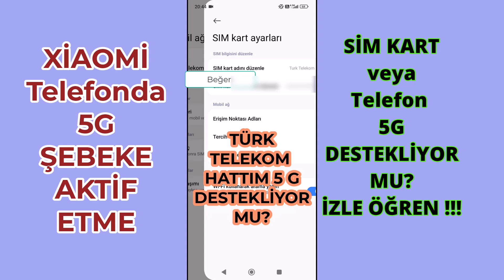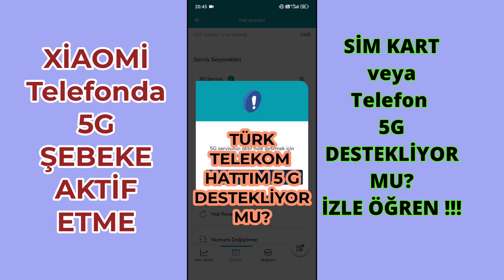Xiaomi Telefon 5G şebeke Aktif Etme Türk telefon 5G destekliyor mu?